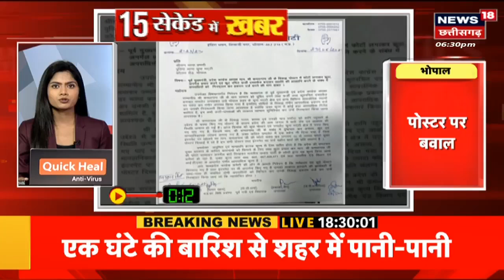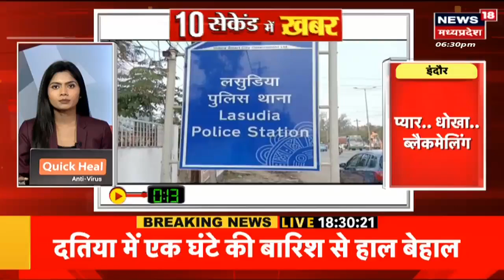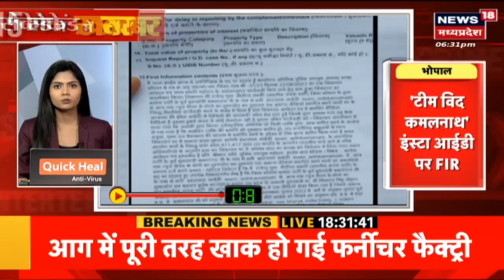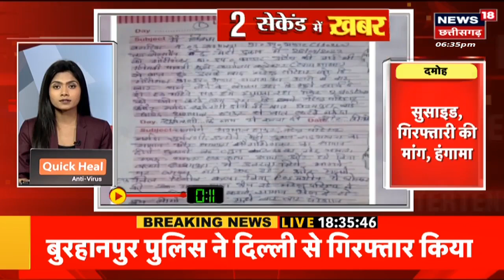Top Headlines : गांव से शहर तक हर ख़बर पर पैनी नज़र | देखिए '15 सेकेंड में ख़बर' | PM Modi | Biden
00:00 Intro
00:14 4 आतंकी ढेर
00:25 बीजेपी कर रही नफरत की राजनीति